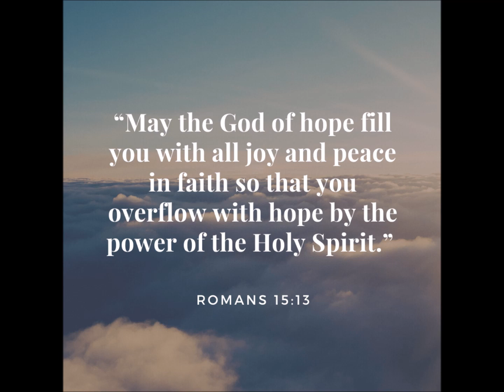Occupy Till I Come The Hoppers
Occupy Till I Come

The Hoppers

All Copy Write Belong
To The Hoppers, C/O.

Money.

"But Souls"...

And

And